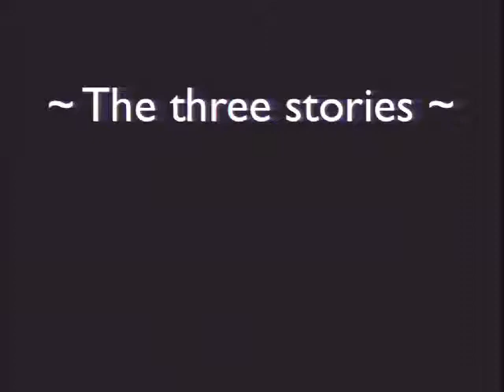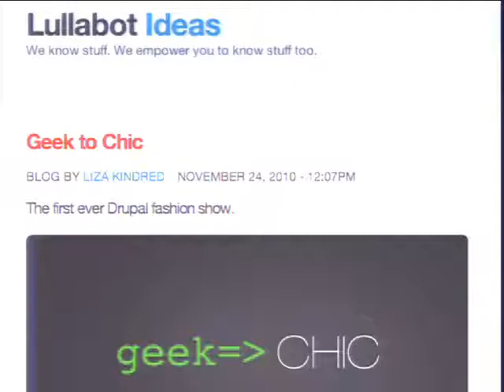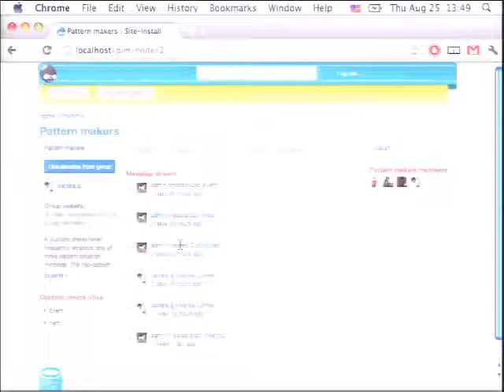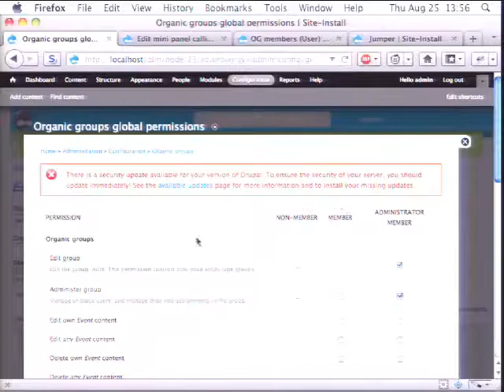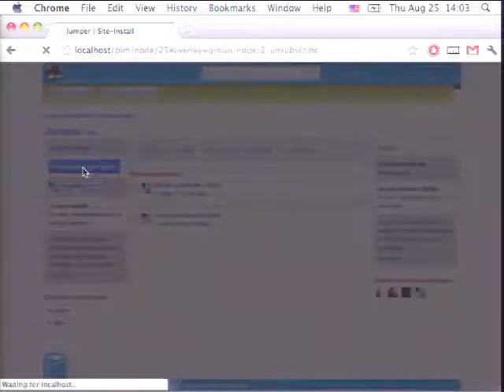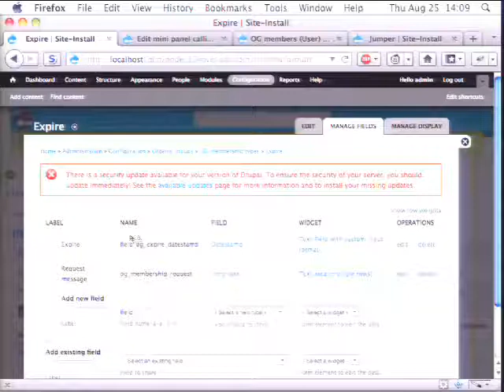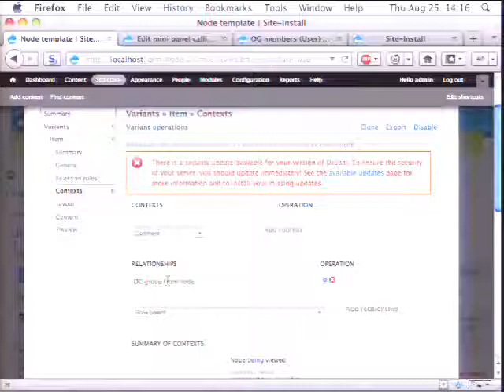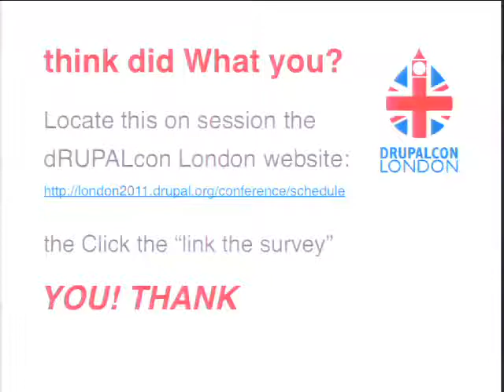DrupalCon London 2011: OG7 - THIS TIME IT'S ON!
Presented by
Amitai Burstein
OG7 - the one that should have been in Drupalcon Chicago, but this time, I'll even be there!

Learn about all the new stuff OG7 has.

Intended audience
Humans.

How OG uses fields and Entity API

How OG leverages Panels

What is OG's group-membership concept